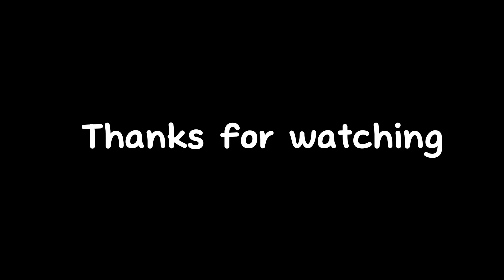METHI PARATHA super crispy|इसे मेथी परांठे में डालें secret recipe स्वाद बढ़ जाएगा